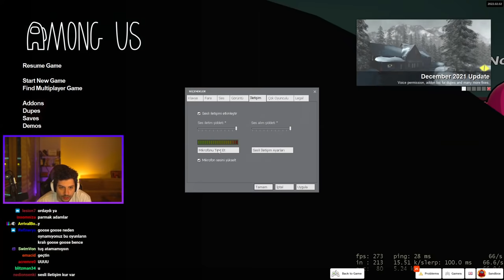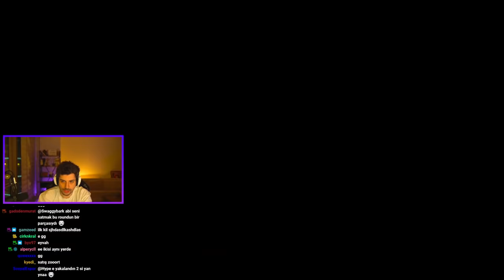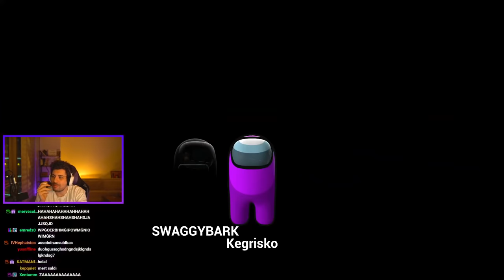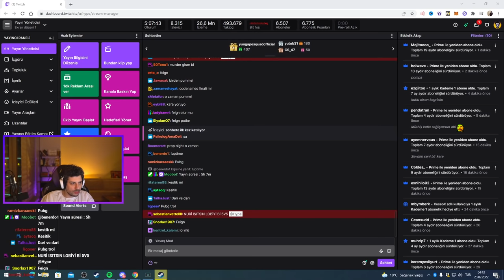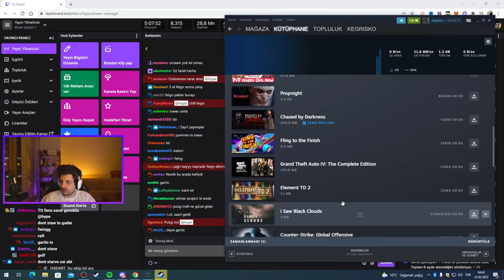HYPE | KATMAN EKİBİ İLE 3D AMONG US!